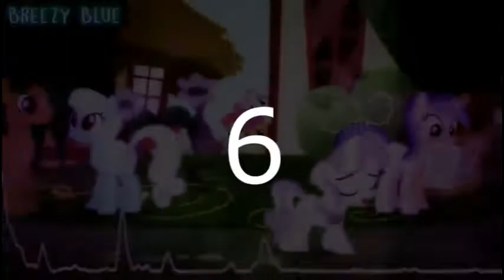Equestrian Trot 100 - 3/5/2016 (Week 14/52)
Biggest Jump: Legends of the Everfree / Jyc Row (+47)
Biggest Fall: Galaxies / UndreamedPanic ft. Robb Stone (-70)

Debuts:
Perfection / Mad Mars (#57)
One More Time / Lunar Dance (#52)
The Future Must Be Met / Segments of Life (#40)
Lemonade / Vylet Pony (#29)
Awoken / Francis Vace ft. Jeff Burgess (#23)
Academy Blitz / UndreamedPanic ft. Melody Sky (#21)
Ave Cadenza / Jyc Row (#16)
Eleison / Radiarc (#13)
Little Dreams / Vylet Pony (#11)
Second Hoof Medley / Exiark (#10)
Cupcake Rush / Vylet Pony (#7)
Neigh Anything / Sim Gretina & microThunder ft. FritzyBeat & Melody Note (#1)